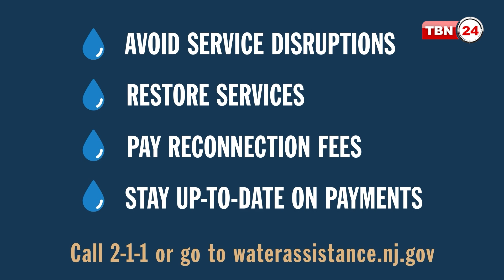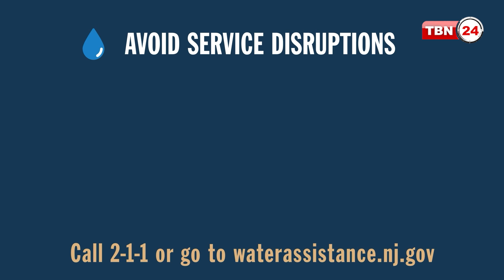আনুমানিক ট্যাক্স প্রদানে ব্যর্থতার জরিমানা এবং ক্ষুদ্র ব্যবসার ট্যাক্স টিপস | Analysis |Ep1514 | Tax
সঞ্চালক:  রানা আহমেদ।
অতিথি: মোহাম্মদ চিশতী CPA,  চিশতী  একাউন্টিং এন্ড ট্যাক্স সার্ভিসেস, নিউ ইয়র্ক।

Failure to pay estimated tax payment penalty and small business tax tips.

00:00 Intro
02:22 আনুমানিক ট্যাক্স প্রদানে ব্যর্থতার জরিমানা
15:00 আপনার আনএমপ্লয়মেন্টের অর্থ অন্য কেউ জালিয়াতি করে হাতিয়ে নিলে কি করবেন?
16:35 ক্ষুদ্র ব্যবসার ট্যাক্স টিপস
30:14 নন প্রফিট অর্গানাইজেশনের ট্যাক্স টিপস